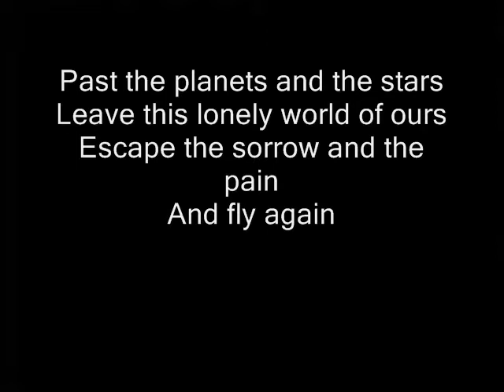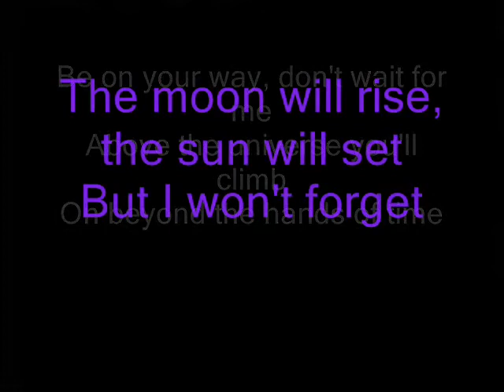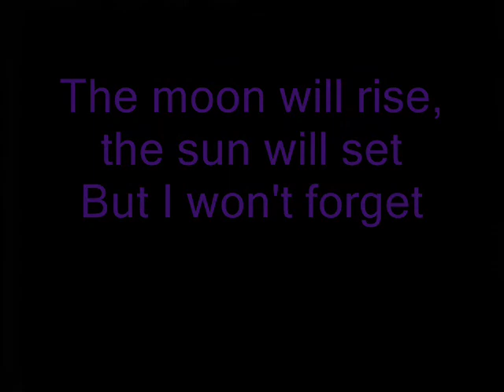Celine Dion - Fly KARAOKE / INSTRUMENTAL-(Falling into you)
with lyrics and pics
This song was dedicated to Celine's niece "Karine" who died of cystic fibrosis at the age of 16.The original French Version is Called "Vole".I personally Love this song so that's why i decided to get the Karaoke of this song.The karaoke of "Fly" is very rare and that's why i had such a hard time trying to find it but i did.So i hope you like it !! :)